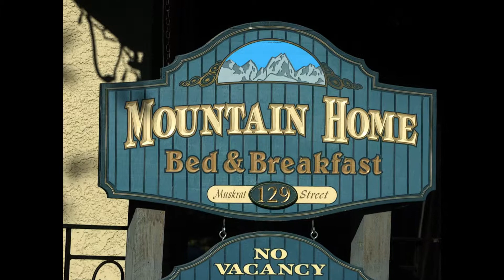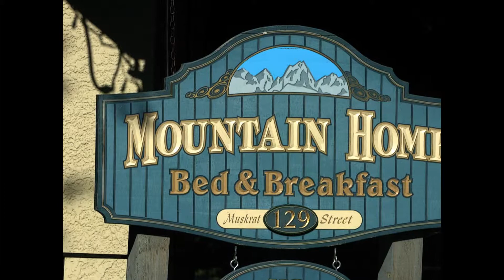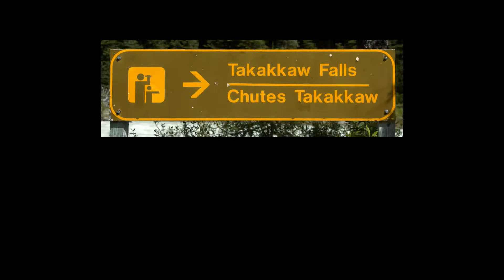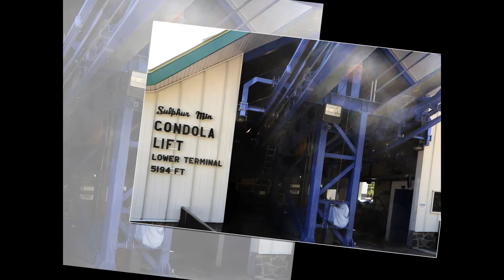Banff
A slideshow about Banff 2008